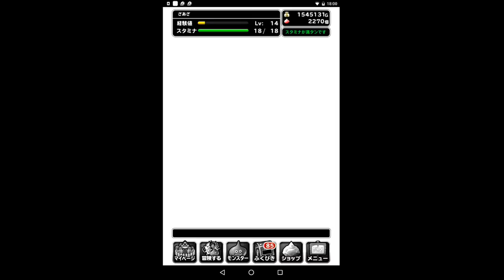DQMSL - 2000万DL記念ふくびき神獣フェス20連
ドラゴンクエストモンスターズスーパーライト